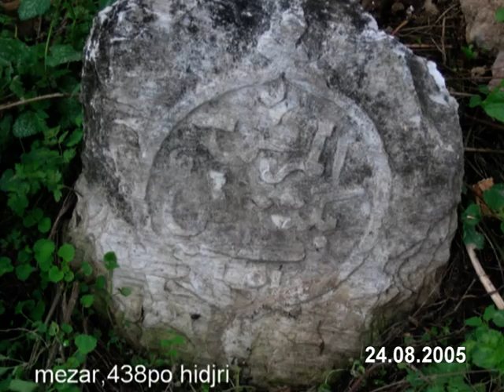mlicke mezari.mlike gora.rep.kosovo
stara mlicka djamija,i grobista.